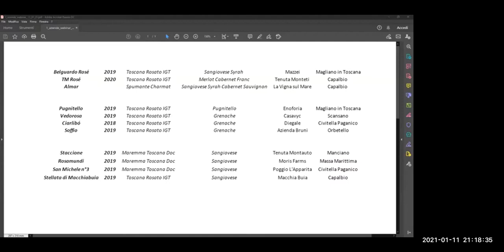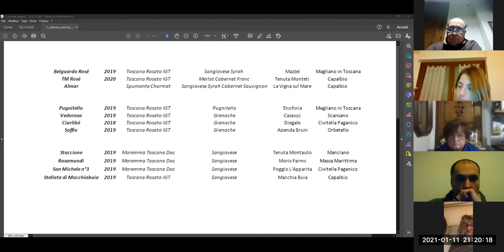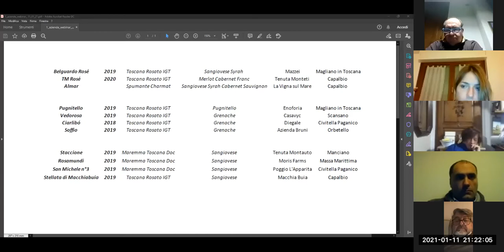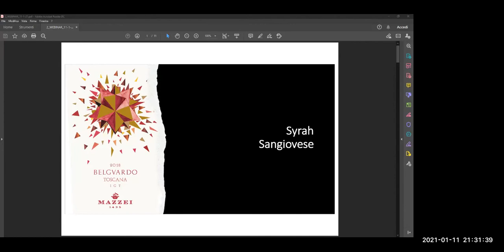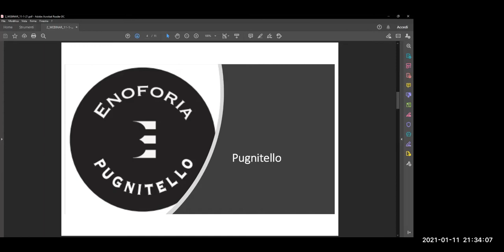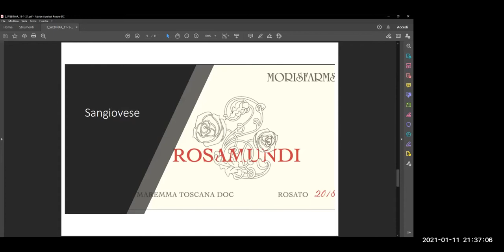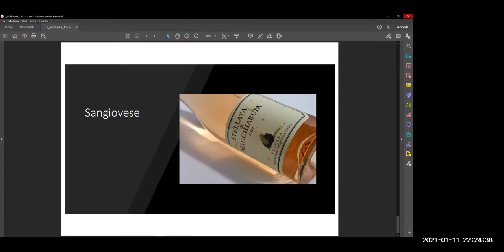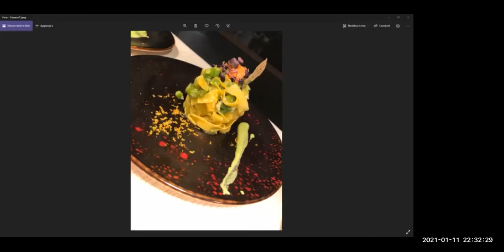Il Vino in Poltrona - Rosae Maris